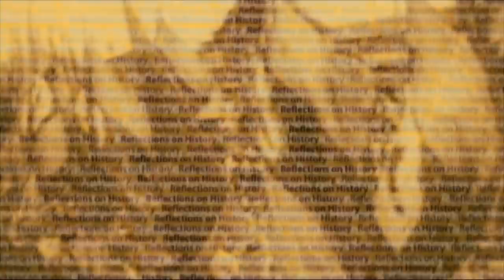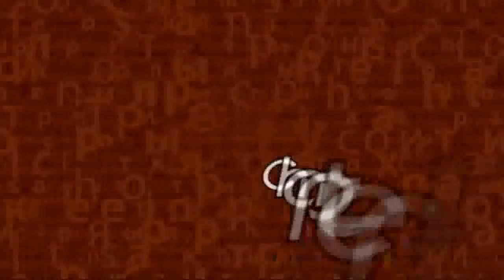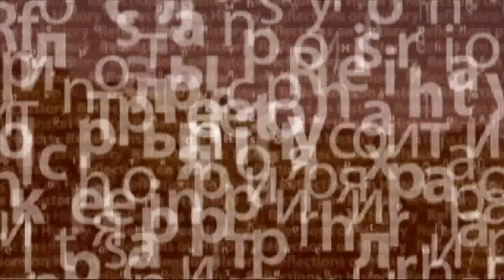Бұғы белгісі. Ғұндар. Құмсағат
«Бұл тайпаның аңшылары бір күні саятқа шығып еді, алдынан бұғы кездесті. Өзенге түсіп жол көрсеткендей болды. Оның соңынан ілескен аңшылар Мэотий өзенін кешіп өтті, осыған дейін бұл кешіп өту  мүмкін емес теңіз саналатын. Олардың алдынан скиф топырағы шыққанда марал көзден ғайып болады. Меніңше, мұны скифтерге жауыздықпен қараған әруақтар ісі деп тұспалдаймын, ғұндардың бастауы осында жатыр».  Иордан «Геттердің пайда болуы мен әс-әрекеті»
Осылайша, бұғының жол көрсетуімен ғұндар Азов теңізінің өзге жағасына өтті, бұл меотий өзені, Еуропаны жаулауға кірісті. Дегенмен, маралдың теңіз суын кешкен уақыт бүгінгі тариқа мәлім, біздің заманымызға дейінгі 371 жыл. Ғұндардың тарихының өзі белгісіз. Олар жайлы Атилланың арқасында біледі. Өзге дүниелер –тұнып жатқан сыр мен  құпия. Жүзжылда әлемді жаулап алу – бір сәтте иелігіндегі барынан ажырау және мәңгілік ғасырларға жұмбақ болып қалу.
- Альфред Брем. Батыс Сібірге. Құмсағат
- Ол Астананың болашағын дәл болжаған. Адольф Янушкевич. Құмсағат
- Қызғалдақ – махаббат пен тазалықтың нышаны.Құмсағат